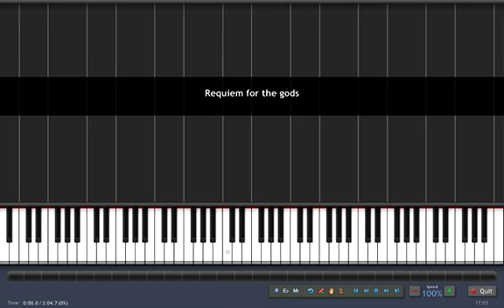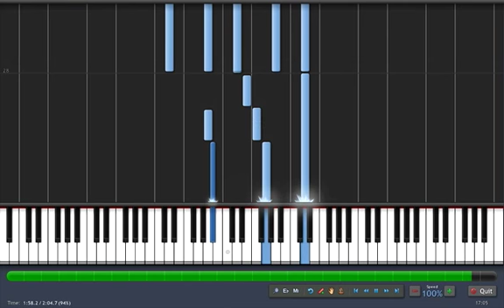RE: Castlevania SOTN Requiem for the Gods %100speed チュートリアル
Tutorial al %100 Requiem for the Gods. Devil's Castle Dracula X: Nocturne in the Moonlight
(悪魔城ドラキュラＸ月下の夜想曲 Akumajō Dorakyura X: Gekka no Yasōkyoku)